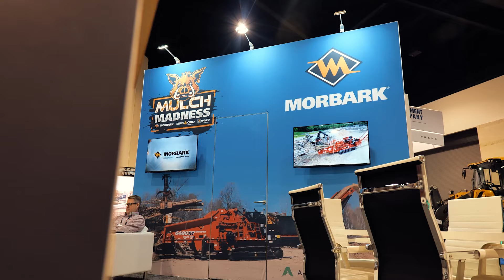Composting with the 6400XT and the City of St. Peters, MO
Manager of Environmental Fleet Services for the City of St. Peters, MO Elliot Schneider sat down with us at Compost 2024 to discuss how they're using the Morbark 6400XT Wood Hog horizontal grinder for their composting efforts.